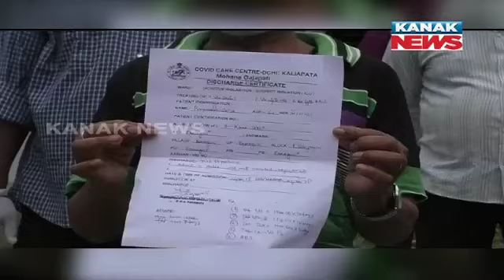Damdar Khabar: A Unique View From COVID Care Centre